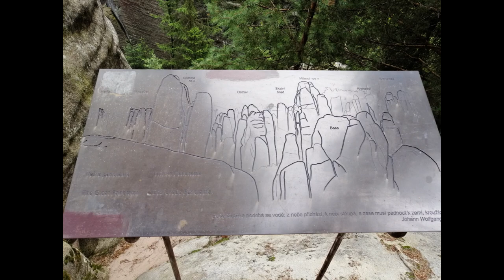Adršpach skalne miasto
Jest to film ze zdjęć ukazujący wizytę w Adršpach.